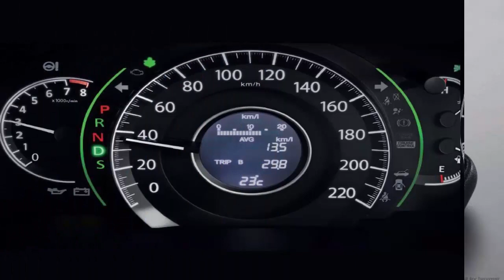2018 Honda CR-V: All You Need To Know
2018 Honda CR-V: All You Need To Know

1.